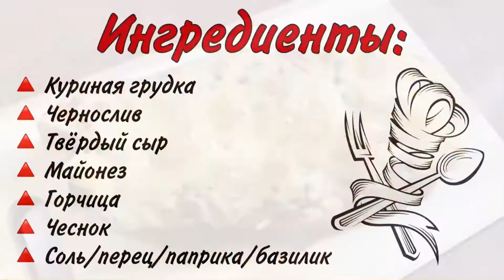КУРИНЫЙ РУЛЕТ с ЧЕРНОСЛИВОМ / ВКУСНЕЙШИЙ УЖИН / РУЛЕТИК из КУРИНОЙ ГРУДКИ ЗАПЕЧЕНЫЙ в ДУХОВКЕ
Інгредієнти:
* Куряча грудка (1 велика).
* Твердий сир (близько 200 гр).
* Чорнослив (близько 10 шт.)
* Майонез/гірчиця.
* Часник 3 зуб.
* Сіль/Чорний перець/Сушений базилік/Паприка.